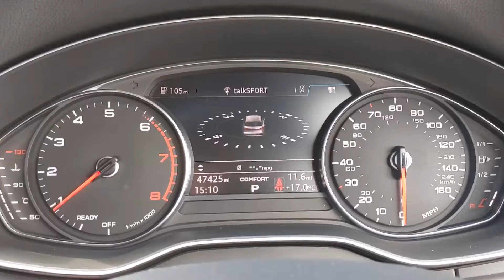Audi Q5 2.0 TFSI S-Line Quattro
2018
47,000 Miles

Satellite Navigation
Heated Seats
Front and Rear Sensors